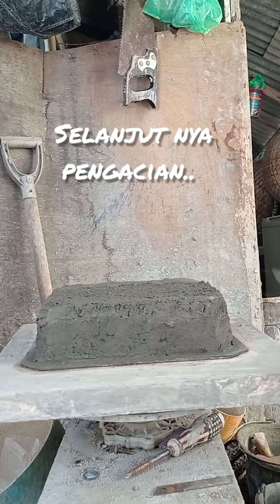Cara membuat pot bonsai mame - small, dengan alat sederhana.